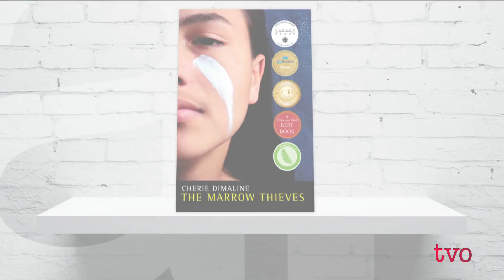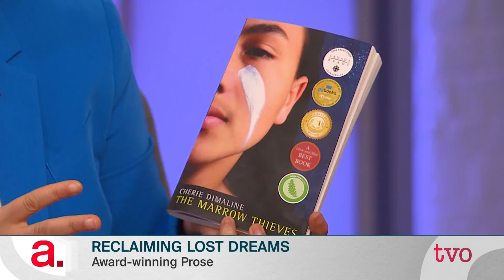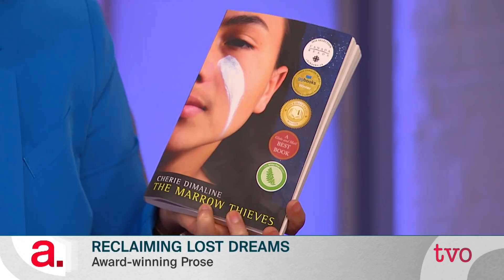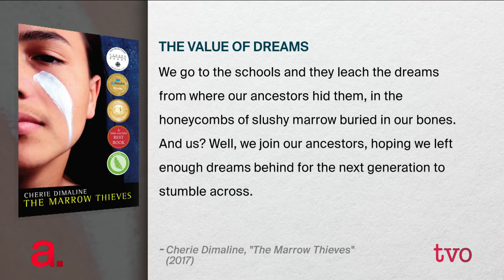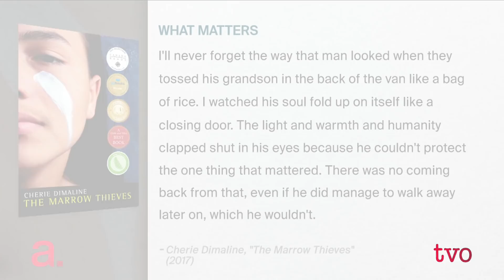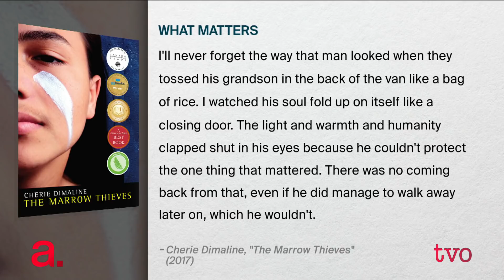Reclaiming Lost Dreams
"The Marrow Thieves" is an award-winning dystopian novel in which a group of Indigenous survivors of a global disaster head to Northern Ontario in hopes of safety and a new start. They're also trying to reclaim their own culture and way of life. Author Cherie Dimaline won a Governor General's Literary Award and the prestigious Kirkus Prize for the book, and she talks to Nam Kiwanuka about the book and its message.